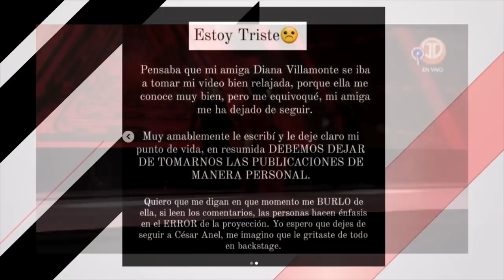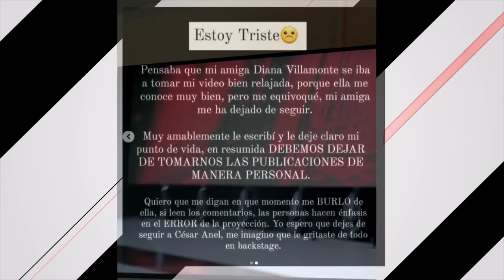LA MORDIDA | POLÉMICA POR EL SHOW DE DIANA VILLAMONTE EN PANAMÁ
Hoy en YO OPINO, nos acompañó NATALIE HARRIS @natititv Y EDIKELYS @edikelisng